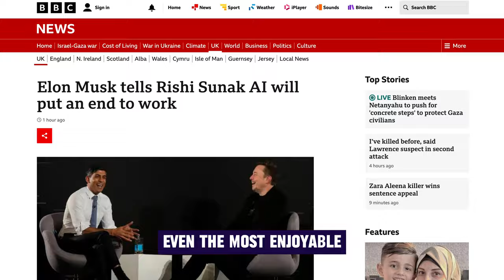"Was Elon Musk Right about the future of work?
"We hope you've had a great week! It's been fantastic to welcome new colleagues to MITIH! Make sure you follow Pete Woodbridge and James Spiers, who have now joined Caroline White and our wider team, led by Anthony Hatton. We've been talking this week about everything from the UK AI Safety Summit to the rise of esports with conversations involving Steven Fry,  Matt Wall, and Matthew Kershaw. Pete and I also popped over to see Dulcidio Coelho to visit THINKlabSalford and Mark Sanders to check out the Salford Business School esports suite. We also met with Warren Hilton to explore VR applications to health. There are so many exciting areas to explore. Remember, if you have an R&D problem in Gametech/esports, virtual production, and immersive experiences, drop us a line. We're here to help...while we've all still got jobs.

Thank you to Tom Walters for filming this at HOST.